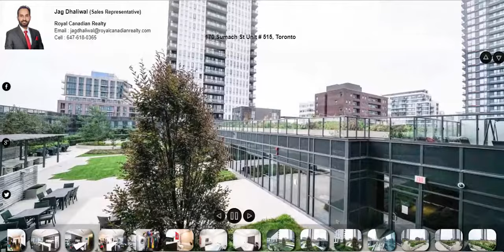170 Sumach St Unit 515, Toronto